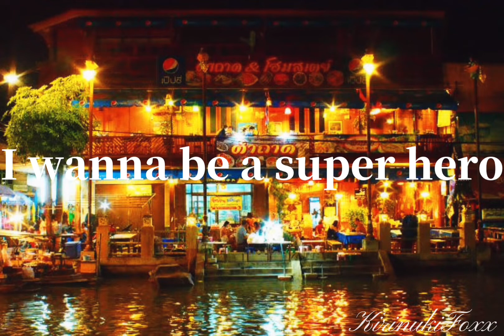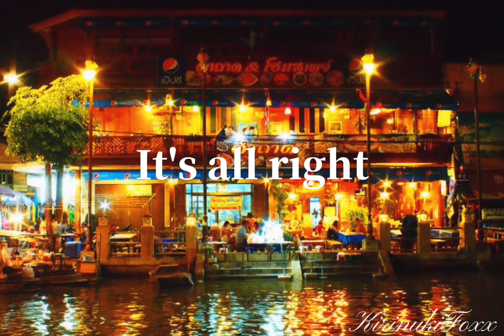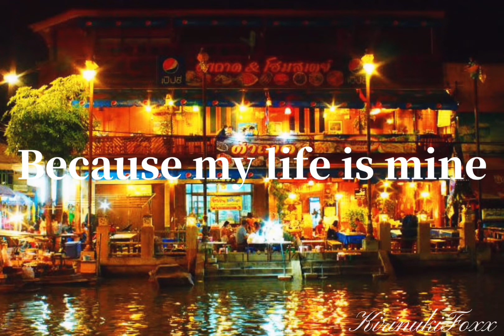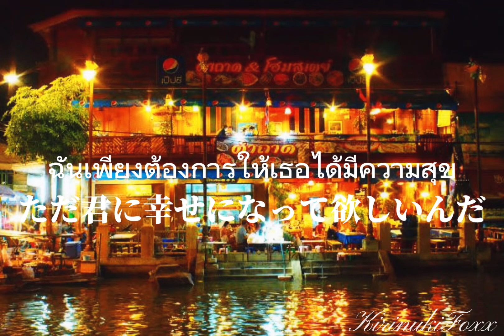【和訳】We don't care-RepezenFoxx × N/A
Lyric/ DJ GINTA & DJ WAKI
Composer / ChibaNyan
Mastering / YUMA
Editor / Smax productions

ปล่อยมันไปเถอะนะ
อะไรที่มันไม่ดีก็ไม่ต้องรับฟัง
ฉันเพียงต้องการให้เธอได้มีความสุขเท่านั้นเอง

อาจจะเป็นแค่บางเวลา
มันคงจะไม่มีใครที่อยู่คนเดียวเมื่อดาวเต็มฟ้า

ガキの頃目指したヒーロー
I wanna be a super hero
Shut the fuck noisy people
Never change 忘れず
ウォーキング　we go

忘れたりしたくないね
あの日の記憶思い出
胸が痛むことだって
理屈や常識に中指break down

So high 澄み渡る空を抜け
今日も歩き出してく
明日に手を伸ばす1m
未来が怖くて悩んでいた
でかくなりたいと願ってんだ
nanana…

何を言われても気にしない
We don’t care
信じた景色描く未来
涙を浮かべた日々も
弱音をこぼした日々も

ความสุขคือตัวเราไม่ใช่ตัวใคร
แค่ทำในสิ่งที่คิดว่าถูกแล้วเธอจะกลัวไร
คนแบบที่เธอไม่อยากจะเจอมันมีอยู่ทั่วไป
จะพาเธอออกจากหลืบเธอไม่ต้องสืบจะพาไปทั่วไทย

หยุดเอาเวลาไปเถียง อยากให้ฟังเพลงที่ฉันเขียน
จะร้องก็ให้มันหมด เพราะตอนนี้เธอไม่ได้อยู่คนเดียว

また1人見つめる光る未来を
描く世界をデカく描くnote

走って歩いて笑って怒って
BADすらGOODにchangeした日々も
We don't care we don't care

Because my life is mine, and it's none of your business.

走ってくゼロ残してくメモ
こぼしても必ず叶う夢も

何を言われてもマイペンライ
We don’t care
昔のことなんか関係ない
涙を浮かべた意味も
弱音をこぼした意味も

今日もご視聴頂きありがとうございます！

ただいま毎日投稿中！

毎日クスッと笑える切り抜き動画をあげています！

どの動画も自信がとてもあるくらい面白いです！

Twitter,Tiktokもよかったら覗いてみてください！

We are Japanese chaos company.

【Repezen Foxx】

【Repezen FoxxのInstagramアカウント】

【Repezen FoxxのTwitterアカウント】